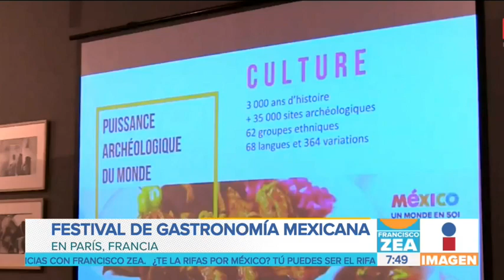Seleccionan a la UNAM como "la universidad más hermosa de América Latina" | Francisco Zea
¡Buenas noticias! La revista especializada en educación Times Higher Education seleccionó a la UNAM como "la universidad más hermosa de América Latina".